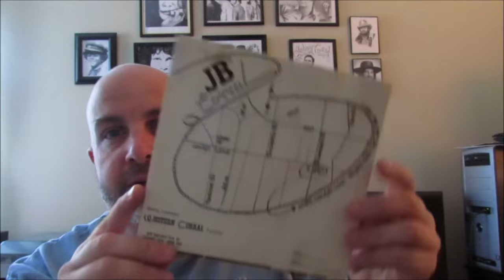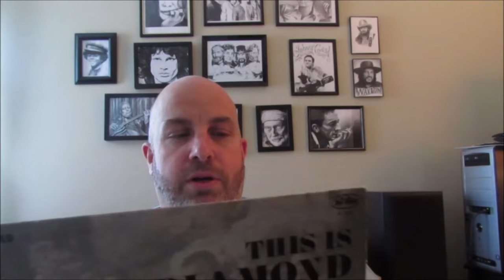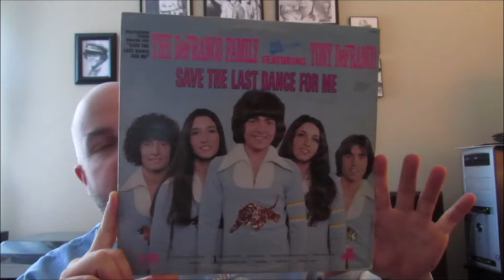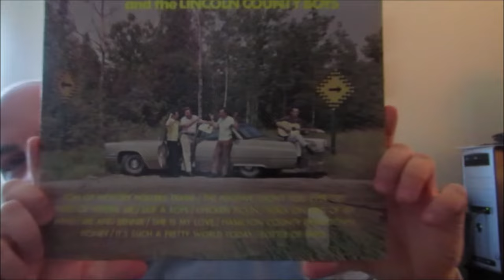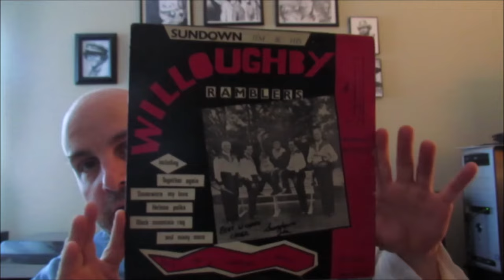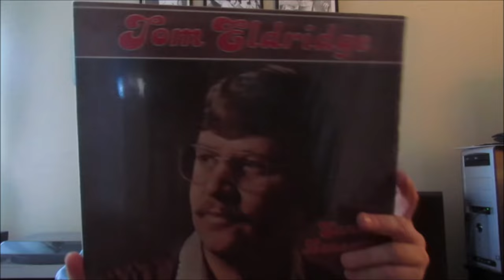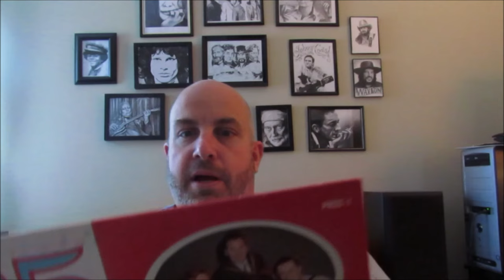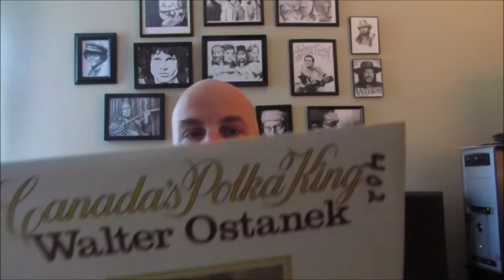Local Vinyl Showcase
My Personal collection of vinyl records from Niagara regional artists.